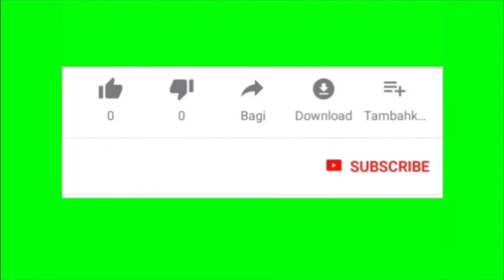SEGALANYA KU TERIMA_(Illusi) || Cover by. Anthox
Video cover lagu 'SEGALANYA KU TERIMA', yang dipopulerkan oleh kumpulan ILLUSI, dengan pencipta lagu oleh Awnag BPR dan lirik oleh Bob. Semoga cover kali ini di sukai dan diharapkan  bisa menghibur para sahabat dan penonton youtube semuanya ya...🙏
Selamat menonton.